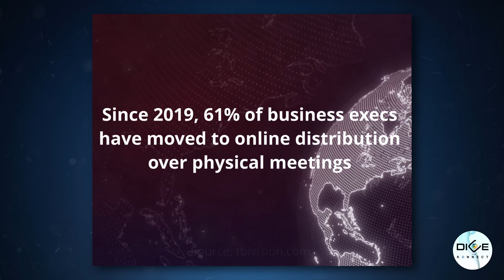The Future of Global Distribution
TBI explores industry reactions around return of the physical markets and events return and the future of global distribution 💹